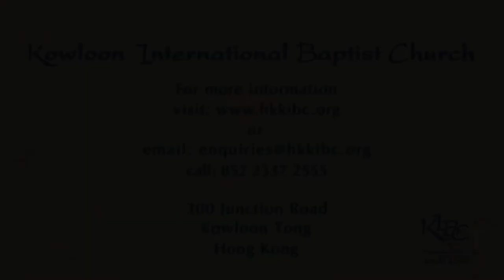Your Call to Missions by Dr. Jeff Iorg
Kowloon International Baptist Church - Dr. Jeff Iorg, president of Golden Gate Baptist Theological Seminary, sermon entitled "Your Call to Missions" covering Ephesians 3:7-13 delivered on 10 November 2013.